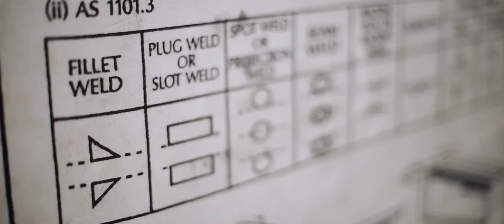Inside TPRC’s Trade Test Process: Welding & Metal Fabrication Skills for Australia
Join Greg Rogers, National Sales Manager for TPRC, as he walks you through the trade testing process for welding and metal fabrication at MFI Polytechnic Institute. In this behind-the-scenes look, meet the expert team who ensures candidates’ skills match the high standards of TPRC’s Australian clients. From senior recruitment managers to trade assessors, see how TPRC rigorously evaluates candidates to connect skilled Filipino talent with the best job opportunities in Australia. Discover why MFI Polytechnic is trusted for assessments, providing top talent in metal trades, fabrication, and more.

Timestamp:
00:00 – Introduction to TPRC Trade Testing
00:39 – Meet the Assessment Team
01:12 – Overview of Skill Assessment Process
01:54 – Importance of Professional Skill Assessors
02:37 – Why TPRC Chooses MFI Polytechnic for Testing